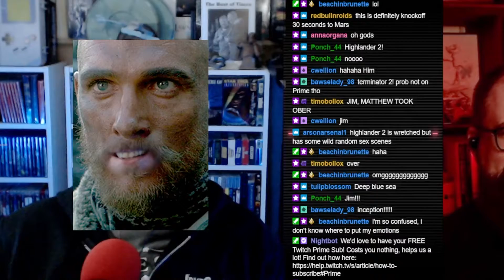Reign of Mt. McConaughey | Sci-Fi Sunday Highlights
We roasted Reign of Fire last week on Twitch. for Sci-Fi Sunday.